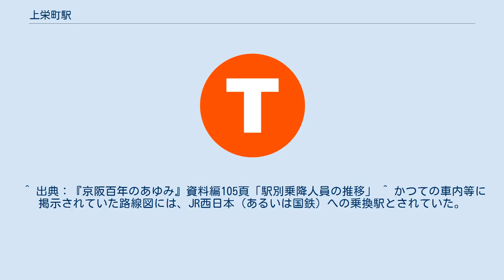上栄町駅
びわ湖浜大津方面側ホーム 上栄町駅（かみさかえまちえき）は、滋賀県大津市札の辻にある、京阪電気鉄道京津線の駅。
 千鳥式配置の2面2線のホームを持つ地上駅。
踏切を挟んで南側にびわ湖浜大津方面行の駅舎とホーム、北側に御陵方面行の駅舎とホームがある。
自動券売機およびICカード用のカードリーダーが双方のホームに設置されているほか、びわ湖浜大津方面行のホームには乗り越し精算機も設置されている。
びわ湖浜大津方面行のホームへは緩やかなスロープがあるが、御陵方面行きのホームへは階段しかなくバリアフリーにはなっていない。
スルッとKANSAI対応カードが利用可能だった頃は、浜大津駅（現：びわ湖浜大津駅）から当駅まで乗車した場合、のりこし精算機で運賃を引き落としていた。
 駅係員は、平日の朝のみ配置される。
 ^ びわ湖浜大津方面側ホームは逢坂2丁目 ^ 長年にわたり三条大橋－古川町間が仮開業とされてきたが、公文書で本開業であることが証明された (中山嘉彦「日本初の連節車　京阪電気鉄道 60 型 びわこ号　 登場の謎とその生涯」、『レイル』103、2017) 。
 ^ 大津線駅係員配置時間 ^ 京阪京津線 上栄町駅 構内図 - 京阪電気鉄道。
2018年3月17日閲覧。
 ^ 出典：『京阪百年のあゆみ』資料編105頁「駅別乗降人員の推移」 ^ かつての車内等に掲示されていた路線図には、JR西日本（あるいは国鉄）への乗換駅とされていた。
現在はその記述はないものの、振り替え輸送の案内には記載されている。
 ^ 出典：京阪駅置き広報誌『K PRESS』2011年4月号7頁